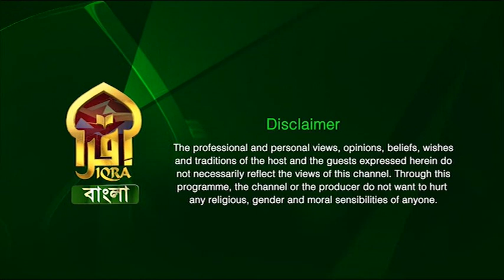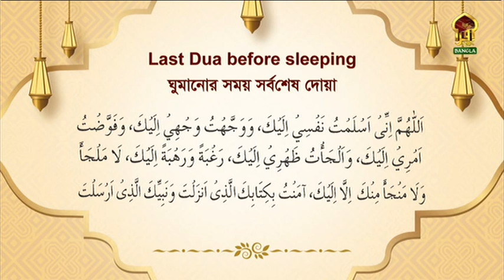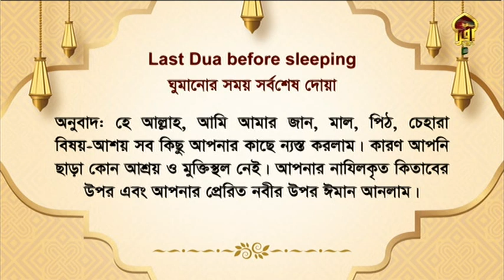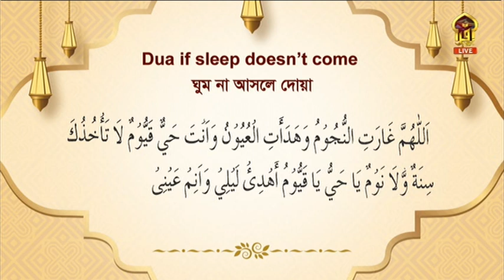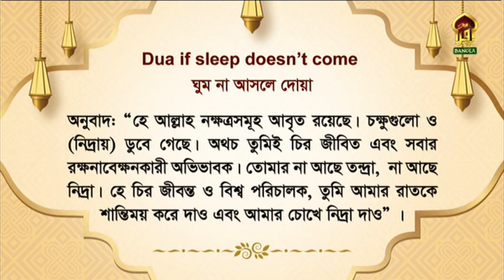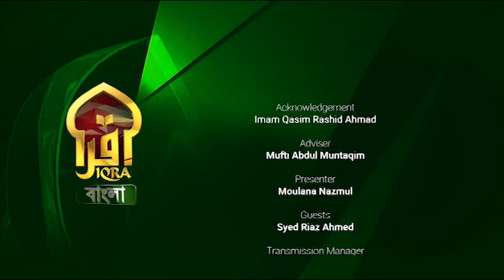MASNOON DUA || Syed Riaz Ahmed || Dua for Sleep Deprivation